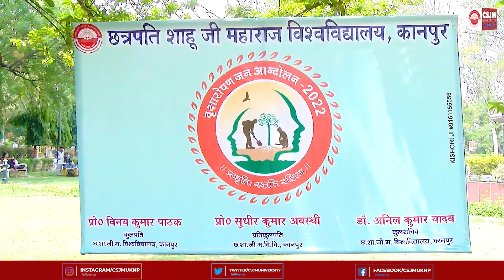वृक्षारोपण जन आंदोलन-2022 में छत्रपति शाहू जी महाराज विश्वविद्यालय की भागीदारी